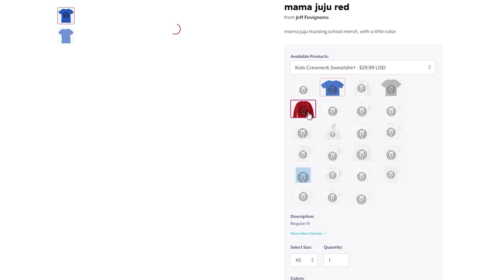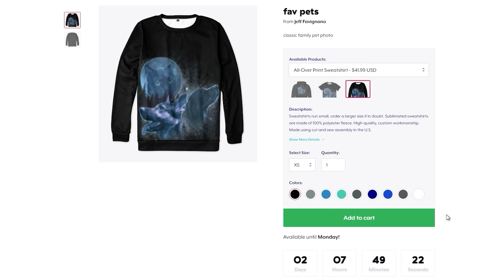Best of February 2021!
The very best moments of February 2021!